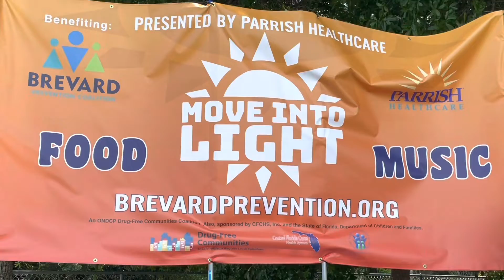Why Compassion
Compassion is an underlying value in all that we do at SCHF, CACB and LCC